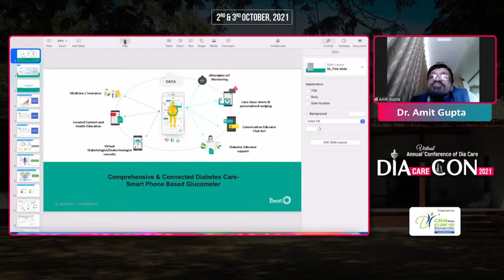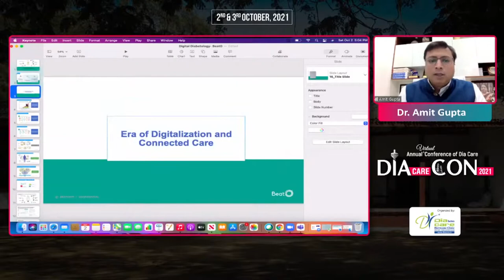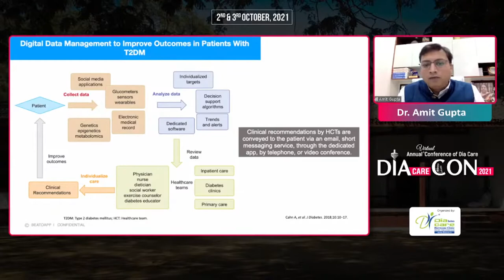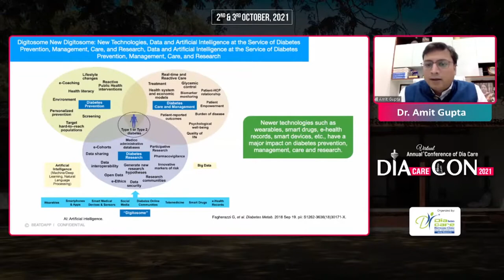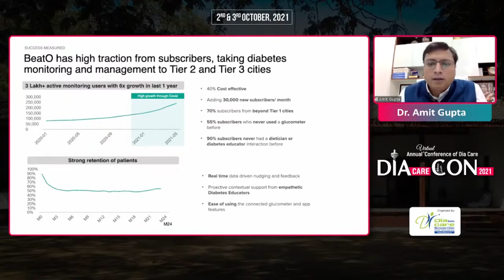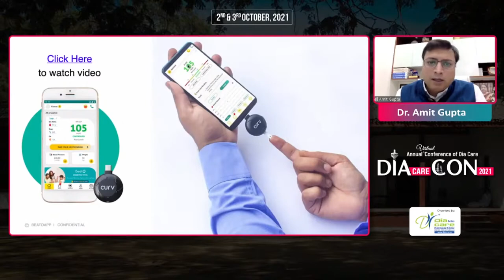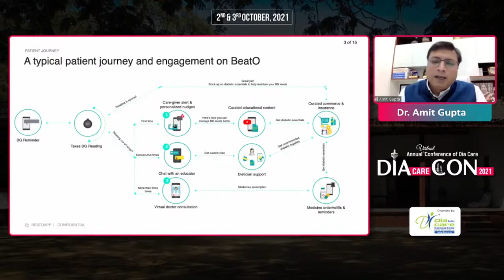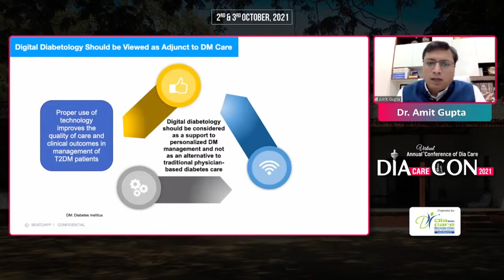Dr. Amit Gupta - Comprehensive & ConnectedDiabetes Care- Smart Phone Based Glucometer